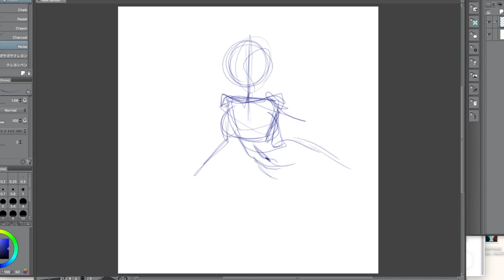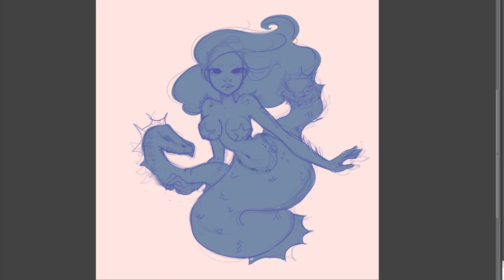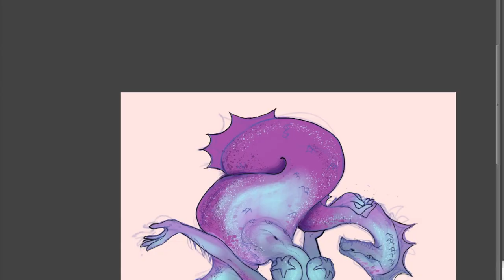MERMAY2021 Day 1 - Chimera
🌿IL MIO SHOP DI AMAZON

🌿ACQUISTA LA MIA AGENDA SU AMAZON!

🌿MY AGENDA ON AMAZON.COM :